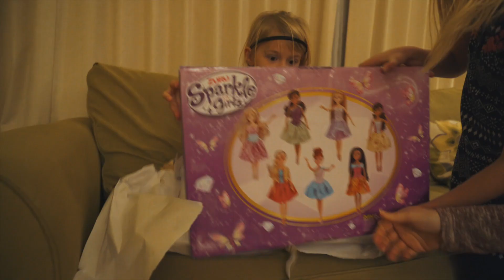Our little Christmas 2020 vlog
Well, it's the end of 2020. Guess it makes sense to vlog a little bit and chat about what's happening. Nothing major, just enjoying a bit of time off for Christmas break.

Shot on Sony a7c, 24-70mm.